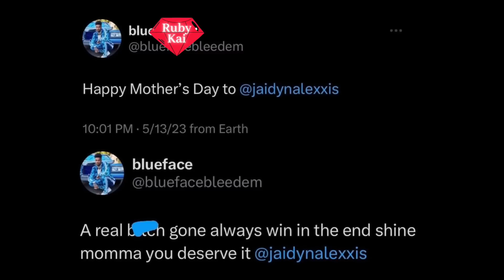“You Want to F My Son” | Blueface Mom vs Blueface Manager Wack 100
Blueface and Chrisean Rock
Crazy in love season 2
Blueface Mom Karlissa